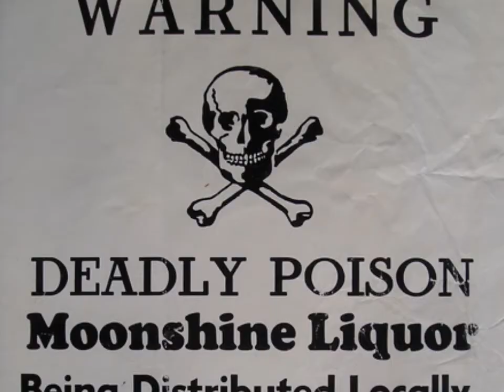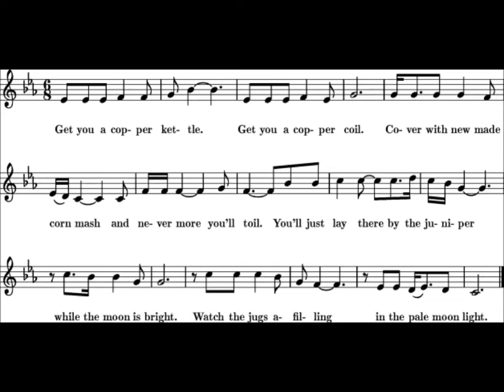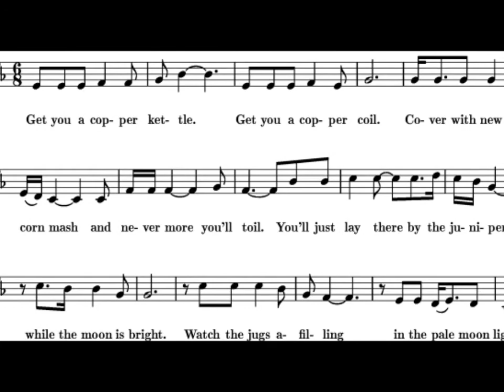COPPER KETTLE-GERALD HANNERS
SONG: "Copper Kettle"
ARTIST: Gerald Hanners
ARRANGEMENT: Gerald Hanners

Another guitar arrangement of the traditional folk tune popularized by Joan Baez and by Chet Atkins.  Also see: Gerald Hanners-"Grandma's Gravy" and "Apron Strings"